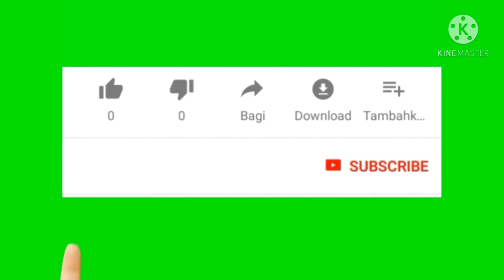Deaf lndia news Supply Vaccinates free People khow free vaccine Doctore bad tempered to Doctore Case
jijesh news)24/05/2021